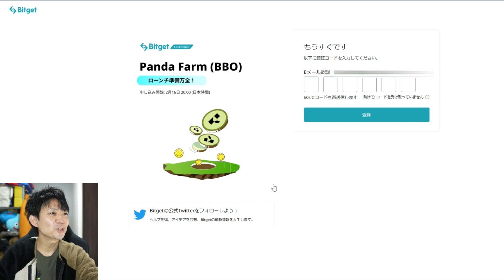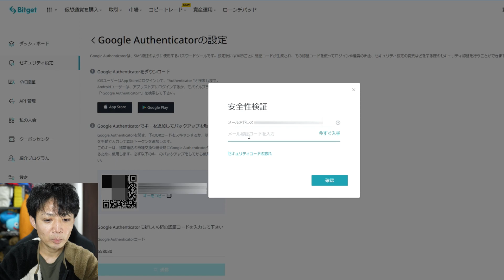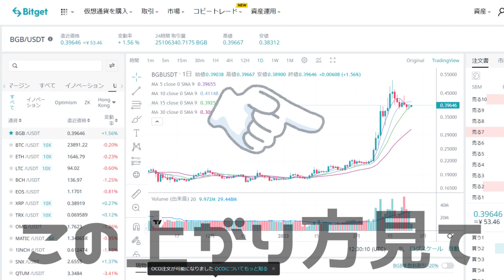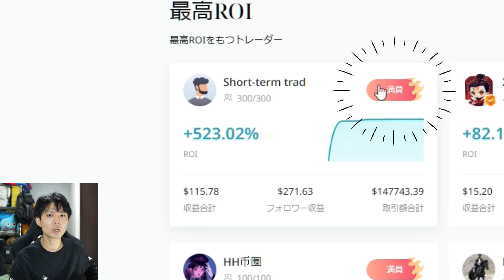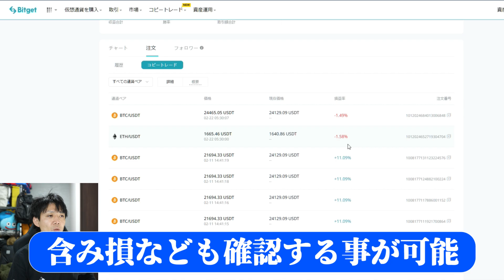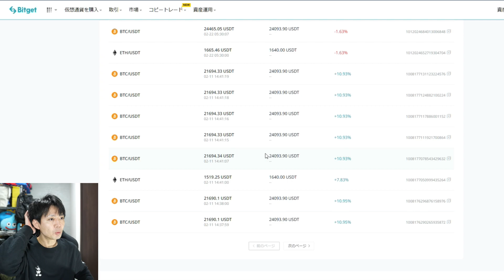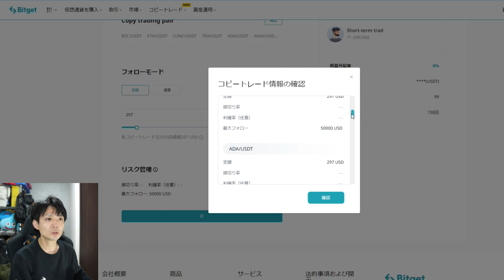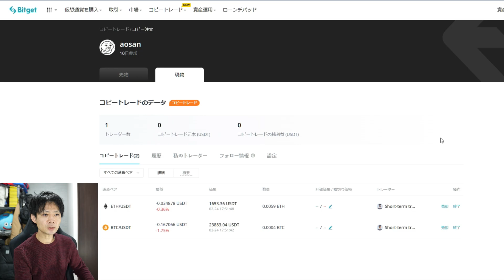仮想通貨をプロに任せて放置してみた結果【Bitget】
・招待コード↓
epid
(上記から口座登録すると永年取引手数料30％オフになります)

・取引をして、40 USDTを獲得できるチャンス！
（※動画の中で伝え忘れていましたが、先着50名様のみとなります）
イベント期間: 7日間  3月3日〜3月9日

イベントルール：
1、イベント期間中、招待コードまたはリンクから登録された方
初回の取引をして、10 USDT相当のBGBがもらえます。
2、イベント期間中、招待コードまたはリンクから登録された方は、5日間連続の任意金額の取引をして、30 USDT相当のBGBがもらえます。

・先物取引手数料永久30％オフ
（こちらは人数無制限です）
※さらに、特典センターのタスクをクリアすると、最大$5,005のボーナスを獲得できるチャンス！

2023年9月1日午後1時（日本時間）以前に登録されたユーザー：
2023年10月1日午後1時（日本時間）までにレベル1のKYC認証を完了する必要があります。9月1日から10月1日までの間、レベル1のKYC認証が完了していないユーザーも、通常通り入出金や取引ができます。しかし、10月1日以降、レベル1のKYC認証を完了していないユーザーは、新規取引注文の作成が制限され、出金、注文の取り消し、申込商品の償還、ポジションの決済しかできなくなります。

取引やその他のサービスが制限される可能性を防ぐため、できるだけ早くレベル1のKYC認証を完了していただくようお願いします。

0:00 また仮想通貨をやる事になった経緯
1:19 まずは口座開設
2:47 重要なお知らせ
3:36 1週間限定キャンペーン
4:55 100 USDTをプロに預ける
5:27 プロトレーダーの見方
8:14 キミに決めた
9:30 少し訂正させて
10:36 1週間後の資産公開
11:20 プロが買ったトークン

☆登録者数1万人を目指しています！

撮影は全てGo Pro Hero8、iphone 12 Pro Max、α7sⅢ での撮影です。
編集はしばらくはFilmoraで行っていく予定です。

検索用